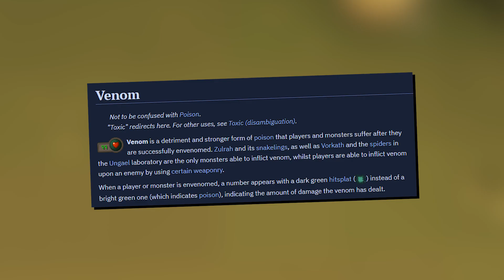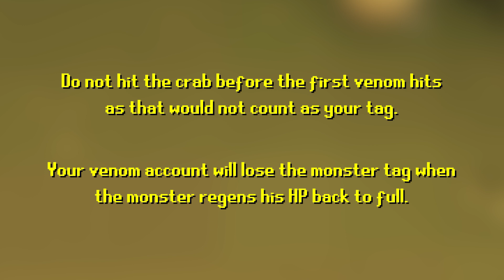Killing the sandcrab on a level 3 skiller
As my first sandcrab video is just stupid mumbling, I decided to recreate it. Hope it helps! Big thanks to Erikoiskahvi for helping me (again)!